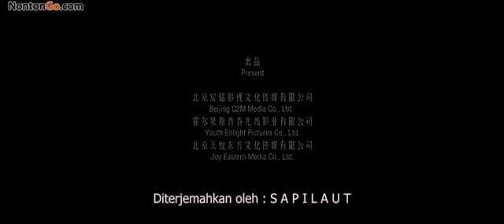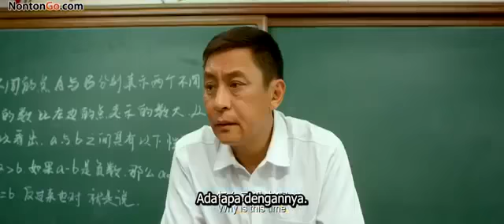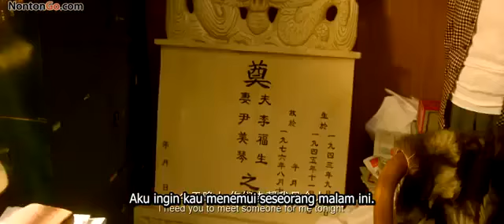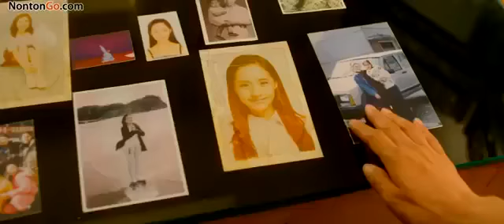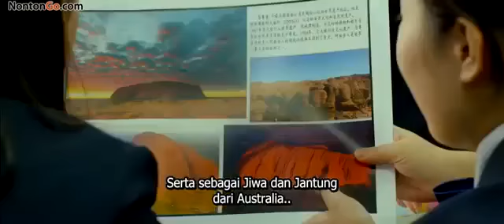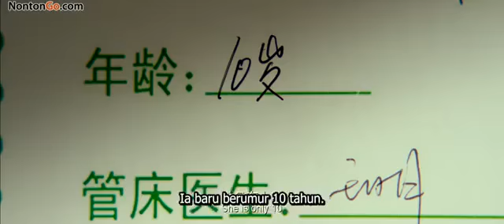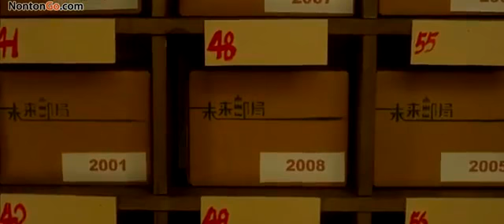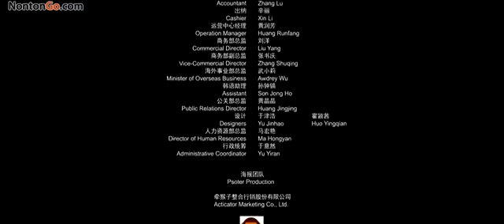Crying Out In Love 恋爱中哭泣•哦哦•张慧文•娜迪亚·基南蒂 Full Movie Terjemahan Bahasa Indonesia Inggris dan mandarin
Crying Out In Love

Crying Out In Love (Hanzi: 在世界中心呼唤爱) adalah film romansa Tiongkok

Tradisional在世界中心呼喚愛Sederhana在世界中心呼唤爱MandarinZaì Shìjiè Zhōngxīn Hūhuàn

 AìSutradaraKwak Jae-yongProduserChen Shuang

Lin ZhenghaoPenulisKwak Jae-yong

Zhou Zhan
Peng Xiaojiao
Cao JinlingBerdasarkanSocrates in
 Love by Kyoichi KatayamaPemeran

Oho Ou
Zhang Huiwen
Yang Zi
Wang Zhi
Yao Lu
Nadia kinanti

繁体中文爱世界中心呼唤爱Simple在世界中心呼唤爱MandarinZaìShìjièZhōngxīnHūhuàn

  郭在容制片人陈爽

 林正豪作家郭在勇

 周展
 彭小娇
 曹金玲基于苏格拉底的小说。
  片山恭一的爱情播放

 哦哦
 张慧文
 杨子
 王志
 姚璐
 纳迪亚基南蒂

普通话的描述
DESKRIPSI BAHASA MANDARIN

 脸书
 娜迪亚·基南蒂

 Contack商务：nadiakinantimanagement @ Gamil COM

 对于想了解Nadia Kinanti的#Thenadia，请立即安装此应用程序
 直接👇👇👇👇

 订阅谢谢

 感谢您收看我的频道，非常感谢

DESKRIPSI BAHASA INDONESIA

 NADIA KINANTI

 Contack bussines:nadiakinantimanagement@gamil com

Buat Thenadia yang mau tau soal nadia kinanti silahkan instal aplikasi ini sekarang
 Langsung👇👇👇👇

 Makasih udah nonton channel aku thank so much